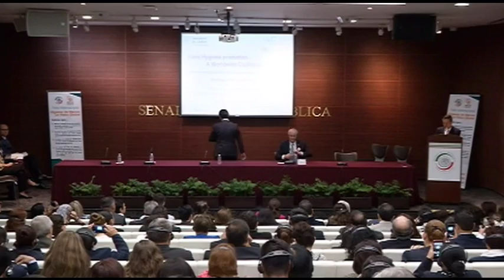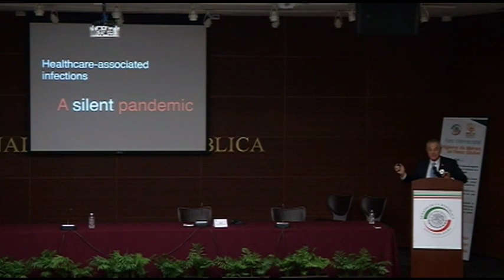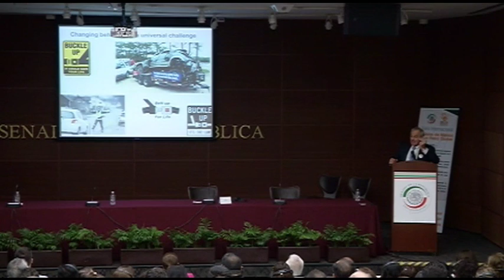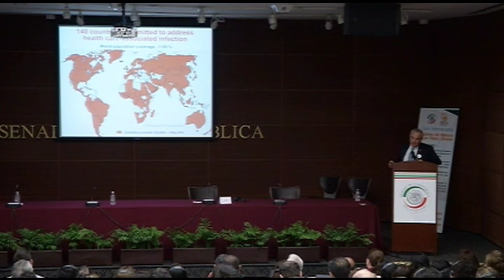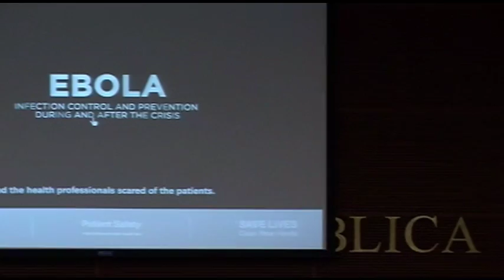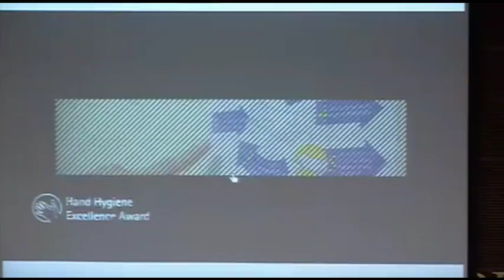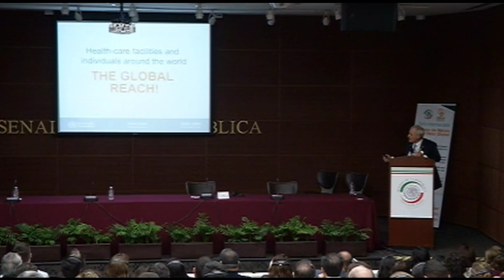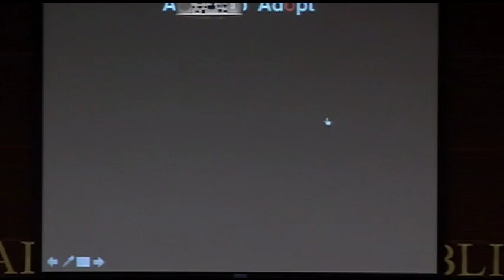Tercera parte del Foro internacional “Higiene de manos, un reto global”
Tercera parte del Foro internacional “Higiene de manos, un reto global”, al que convoca el presidente de la Comisión de Seguridad Social, Fernando Enrique Mayans Canabal, con la participación del senador, Francisco Salvador López Brito